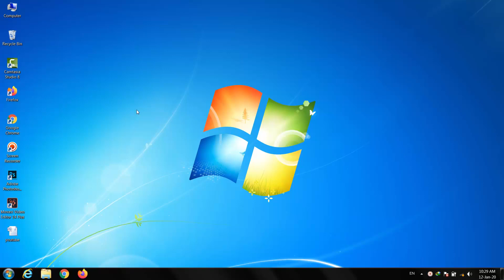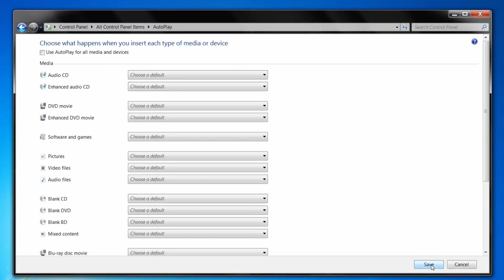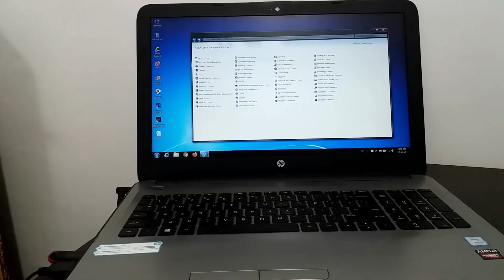Important Computer Trick in Hindi 2020 | Every Computer User Must Know | Best Computer Trick in 2020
Important Computer Trick in Hindi 2020